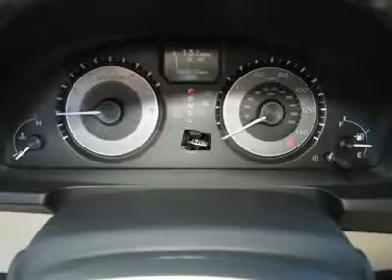2012 HONDA ODYSSEY Boulder, CO 124054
2012 HONDA ODYSSEY Boulder, CO
Stock #124054

Fisher Honda
6025 Arapahoe Road

Don't miss this 2012 Honda Odyssey. It's equipped with automatic transmission and features a White Diamond Pearl exterior. With 12 miles, you'll want to take this car home. Make a great choice today.